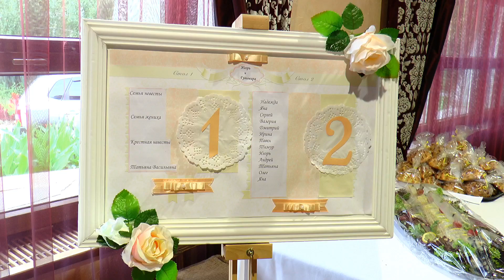Ресторан для свадьбы Харьков. Ресторан Традиция в Харькове.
Ресторан для свадьбы в Харькове - Традиция. Видеообзор зала и оформления для свадьбы. Видеооператор на свадьбу